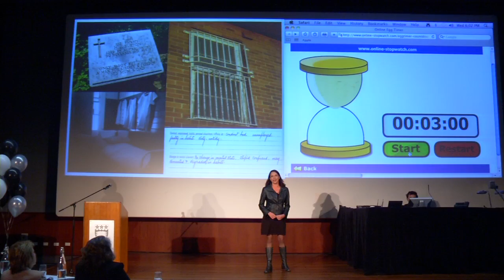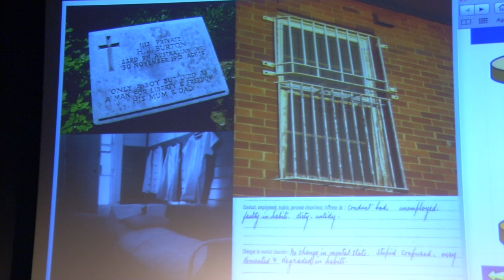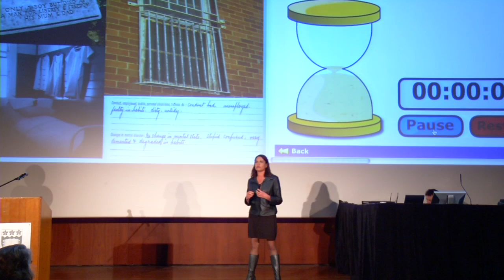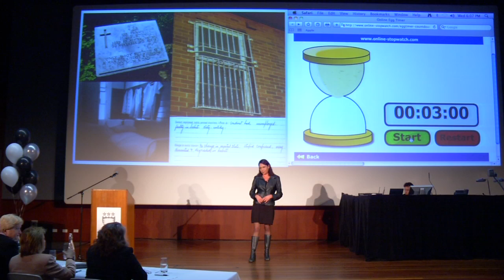Three Minute Thesis 2011 - UOW Winner Jen Hawksley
Jen Hawksley presents her winning Three Minute Thesis presentation.